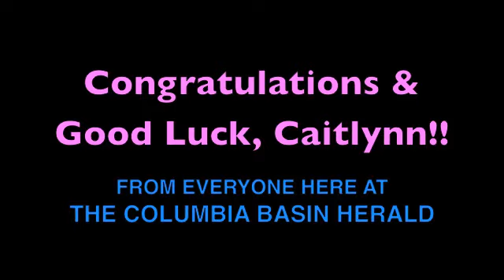CBH TV Special Report - Caitlynn Lawson, SYTYCD contestant (July 20)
CBHT TV Special Report on Caitlynn Lawson, 2011 Moses Lake HS graduate and contestant on Fox Television's "So You Think You Can Dance" by Kody Johnson and Lacey Stowers, Director / Owner, Ballet Academy of Moses Lake